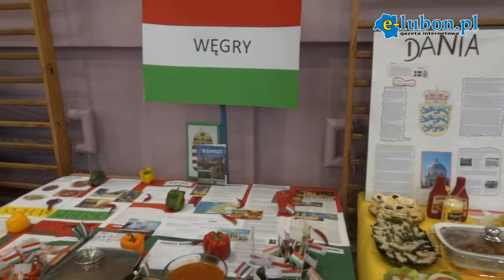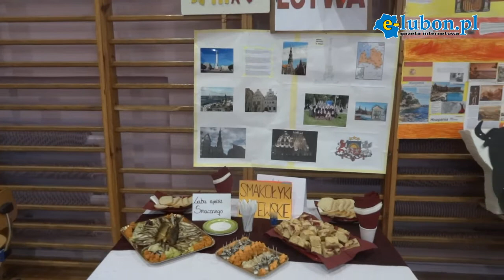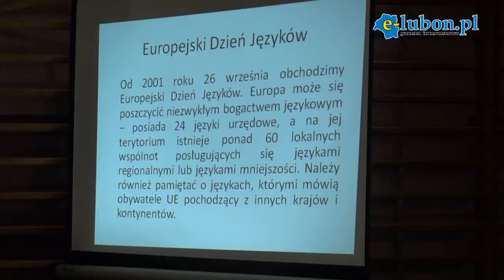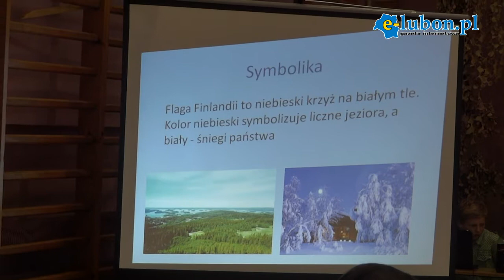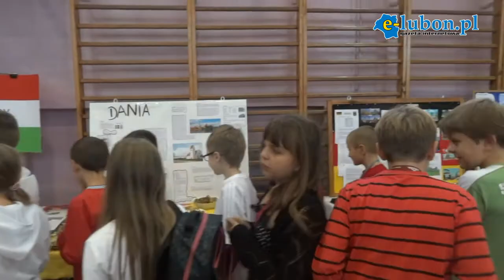e-lubon.pl Europejski Dzień Języków Obcych w SP3 w Luboniu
Europejski Dzień Języków Obcych w Szkole Podstawowej nr 3 w Luboniu - 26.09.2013